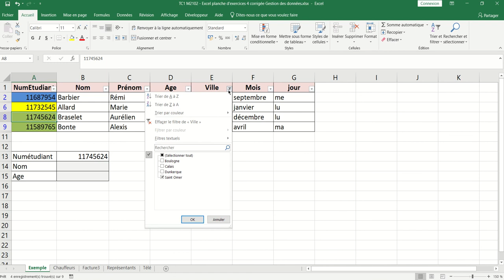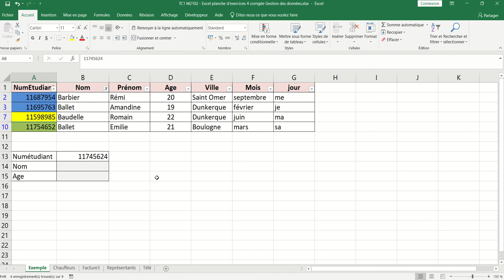XL04 - Excel 005 - Le Filtre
Les filtres simples, ou comment n'afficher que les lignes d'une liste qui vous intéresse.